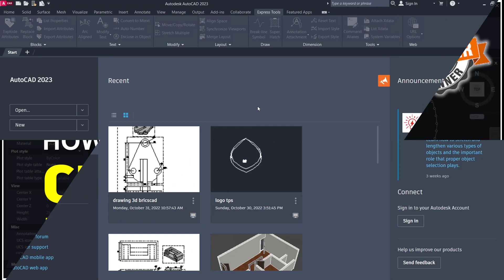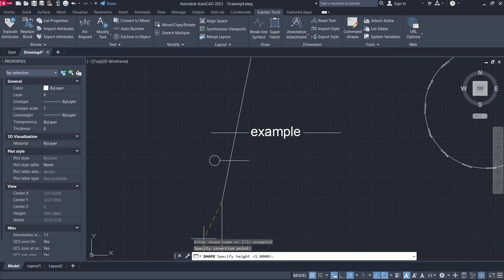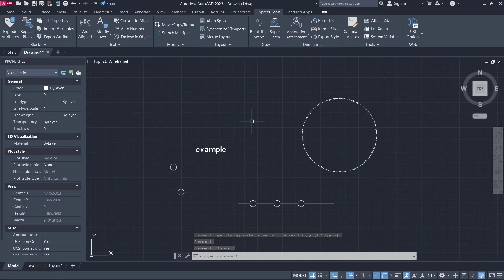AutoCAD How To Create New Linetype Tutorial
This Autodesk tutorial shows you the different ways to create new linetype in AutoCAD.